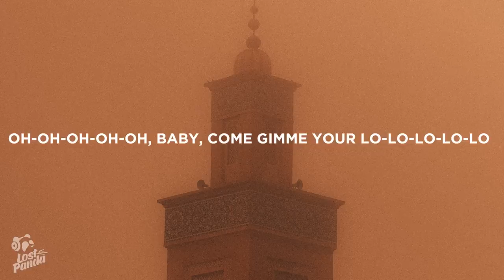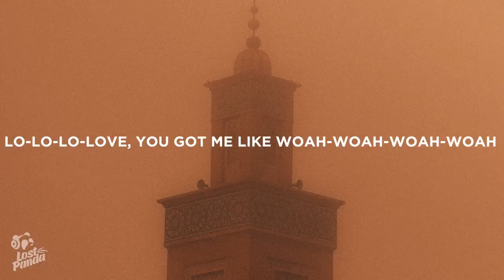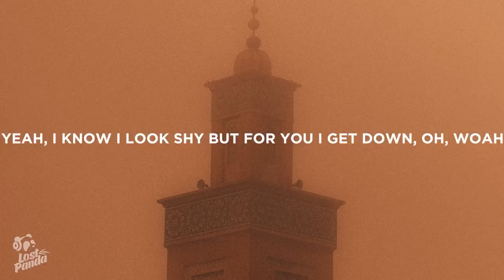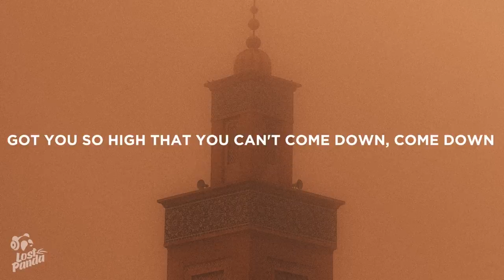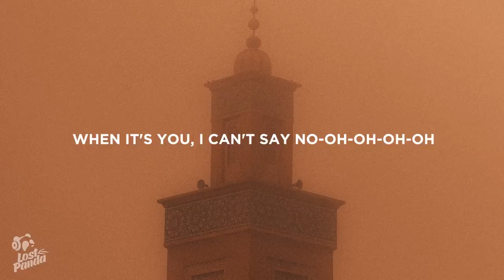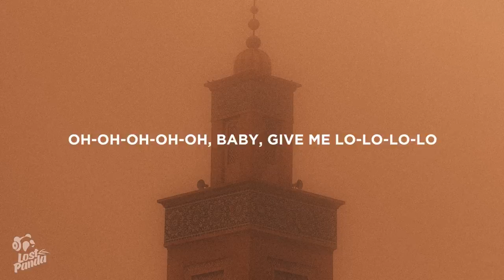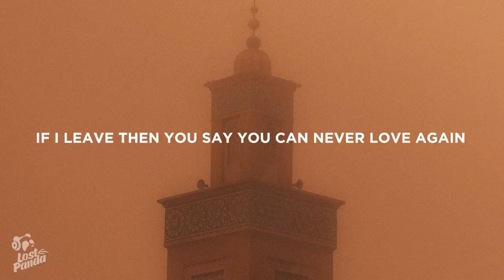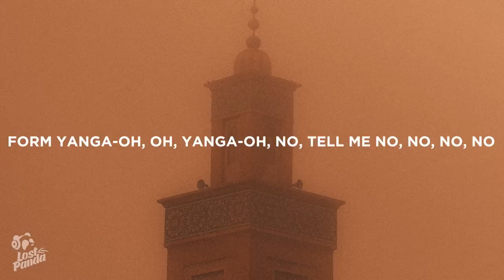Rema, Selena Gomez - Calm Down (Lyrics)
“Rema, Selena Gomez - Calm Down” Lyrics / Lyric Video by Lost Panda

Lostpandamusic.com/socials

Vibez
Oh, no
Another banger

Your love

👩‍💻 Share “Rema, Selena Gomez - Calm Down” Lyrics with your friends!